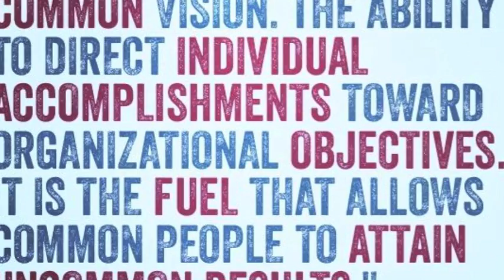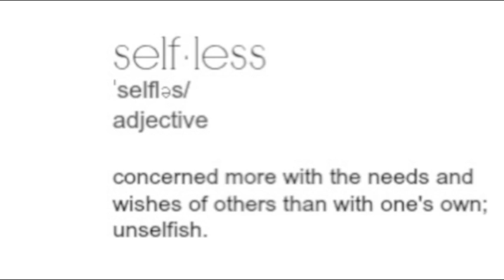Effective Groups & Teams